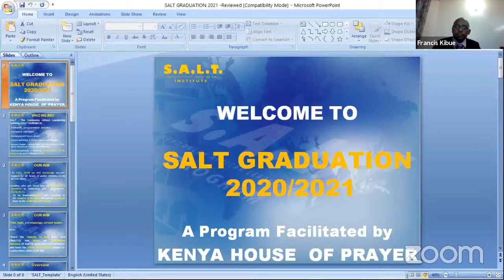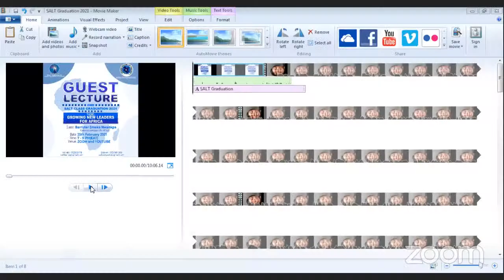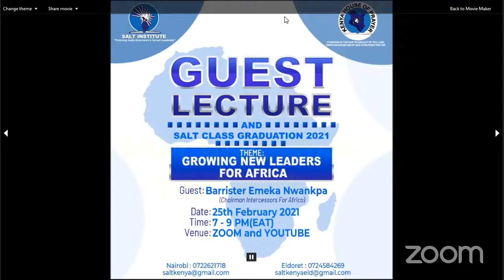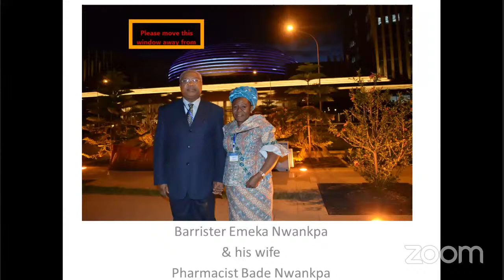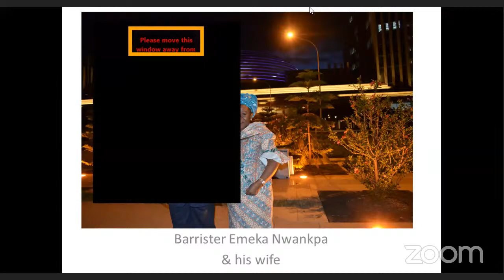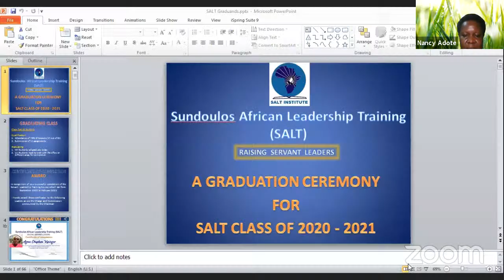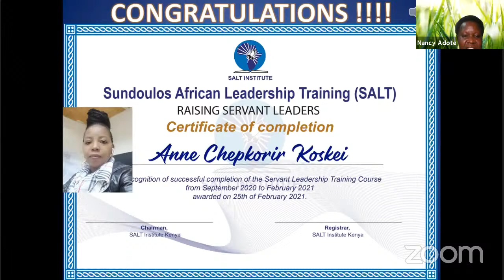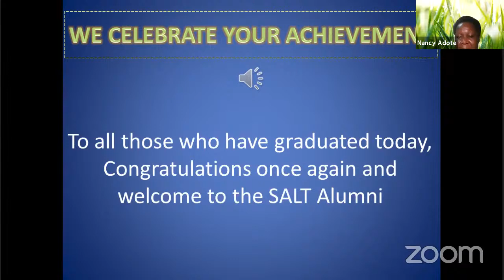SALT CLASS 2021 - Lecture and Graduation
Theme: Growing New Leaders for Africa.
Guest Speaker: Barrister Emeka Nwankpa
Barrister Emeka Nwankpa is a lawyer by profession. He served as the President of the Evangelical Christian Union, University of Ife,IIe-Ife, Nigeria in the early seventies.
He currently serves as the Chairperson Intercessors for Nigeria. He is the founder/chairman of Intercessors for Africa, and the Chairman, Sundoulos African Leadership Training Program, (SALT) Training Leaders to apply biblical dynamics to government and all levels of public life.